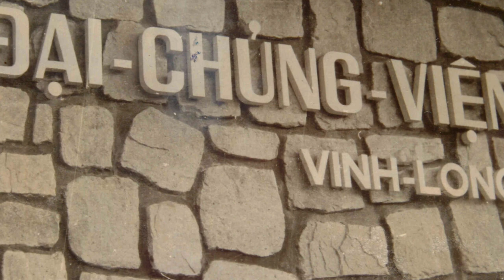Phỏng Vấn Linh Mục Nguyễn Hữu Lễ - Phần 7